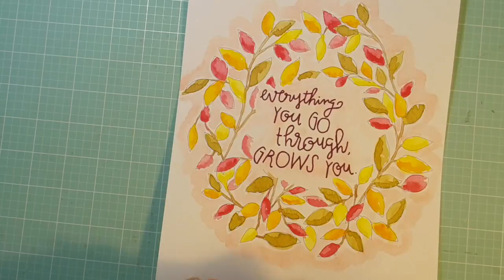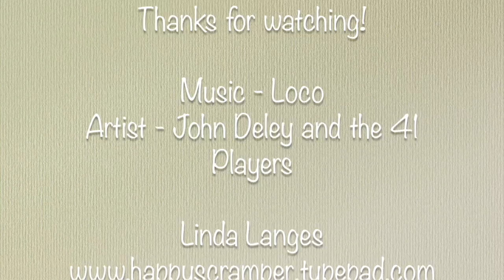Messy Water Colouring for Scrapbook Boutique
Join me today as I play with the Prima Water Coloring Book and Watercolor Confections for some messy watercoloring fun.